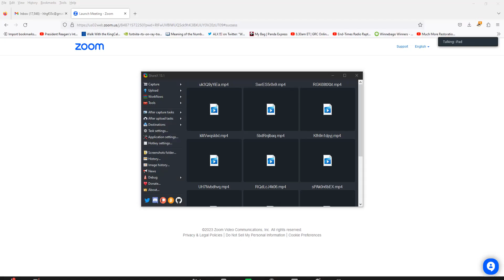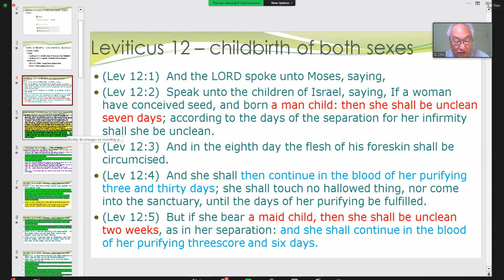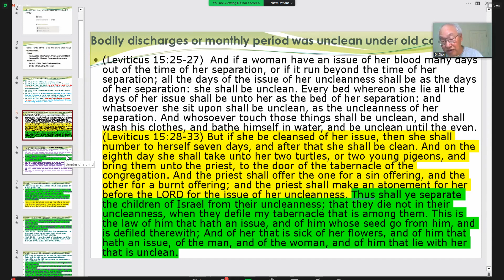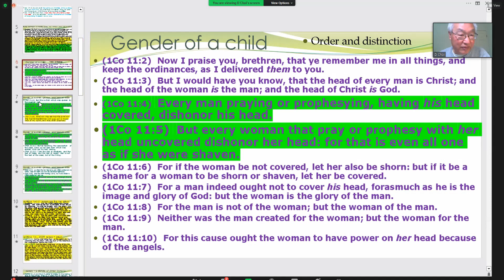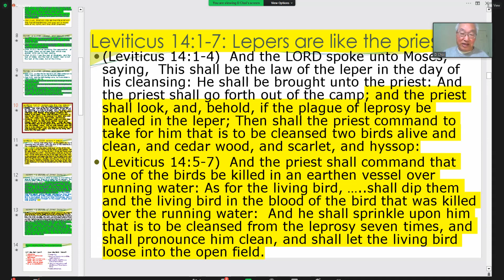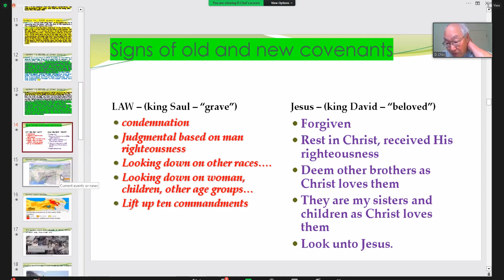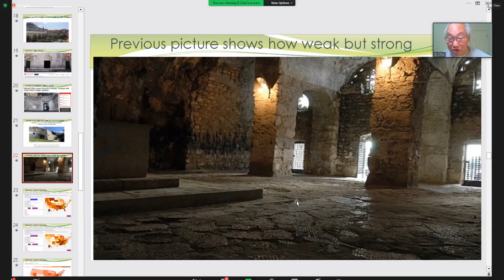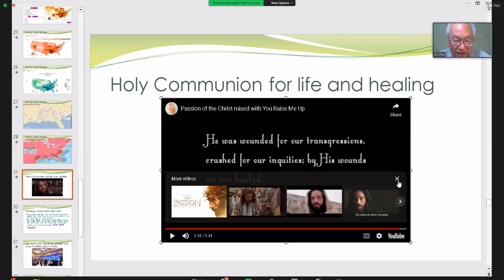3-17-23 "Holy is when God made you clean!" English Bible Study